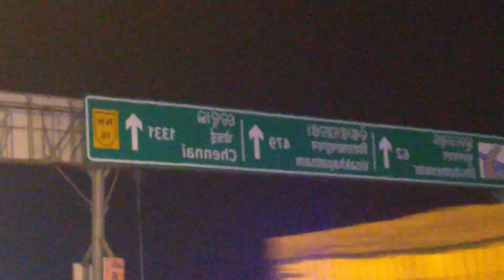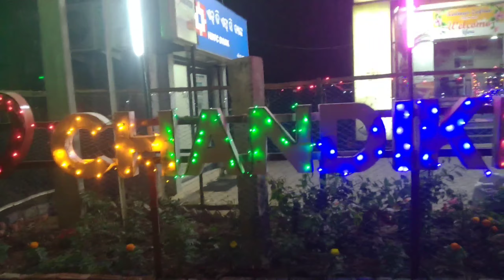MY 3RD VLOG VISIT ❤️ FROM NEULPUR TO CHANDIKHOL ❤️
Hello Guys this is my first vlog so please watch this video and support to me always

I'm biggest fan of sourav joshi India's the top bloger
I'm inspired to sourav joshi vlog

Keep supporting the channel thank you so mush my all youtube family

Follow To My Instagram I'd

And any query to contact my mail I'd